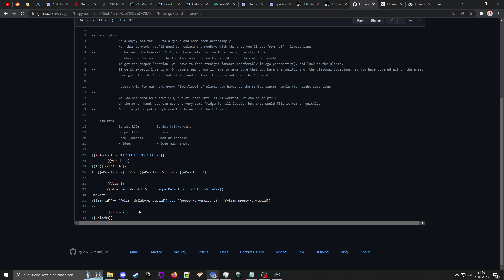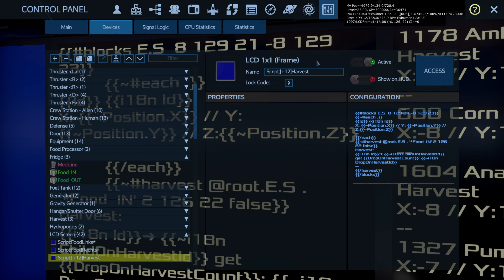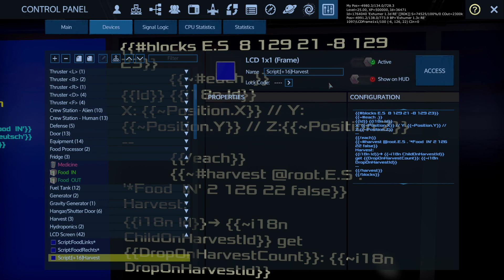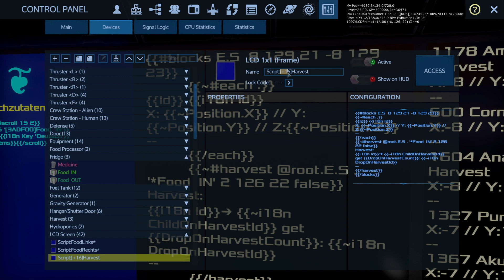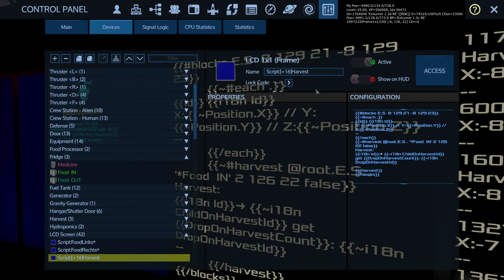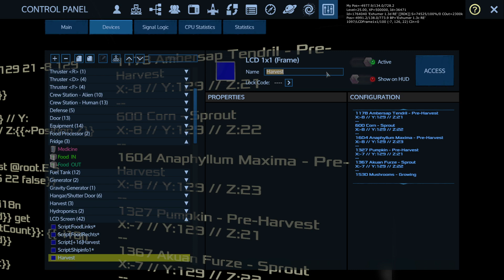EGS: Harvest Script (Deutsch)